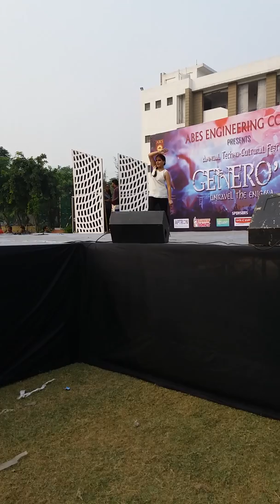kamli dance , katrina ( dhoom 3)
by shraddha sharma